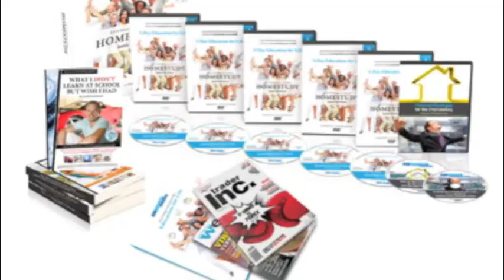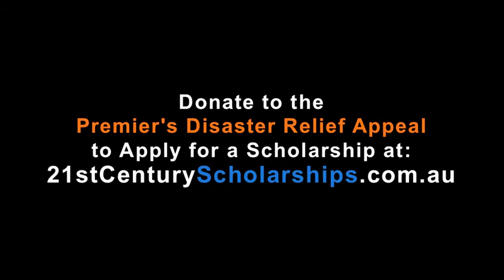Queensland Floods 2010, Donations and Fund Raising Appeal from Jamie McIntyre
Queensland Floods 2010: Jamie McIntyre donates $10,000 and gives away 1,000 scholarships plus tickets to his Business Academy seminar to raise money for the QLD floods -  which include the Brisbane flood.